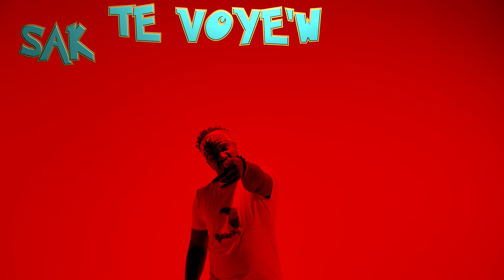MISTER DRÊ-D - PALE KK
Première diffusion / Release on : 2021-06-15

Réalisation clip: Directed by PeeZee
Auteur: L.Jean-Louis
Compositeur: Noel Mpiaza
Réalisation: Noel Mpiaza pour Fampia Productions
Enregistré au Nectar Studio Montréal
Mixage & matriçage: Maxime Philippe